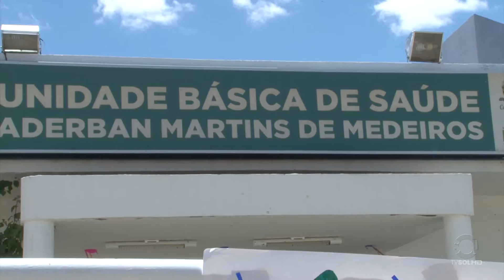Sol News: PIT STOP SAÚDE CARNAVAL 2017 | TV SOL